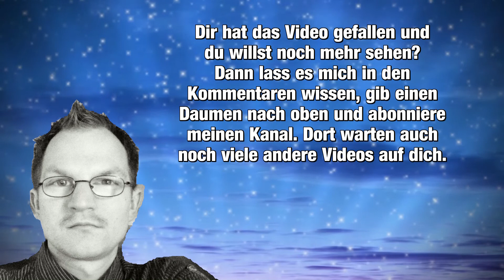Andrea Nahles als Kanzlerin? Eine Prognose